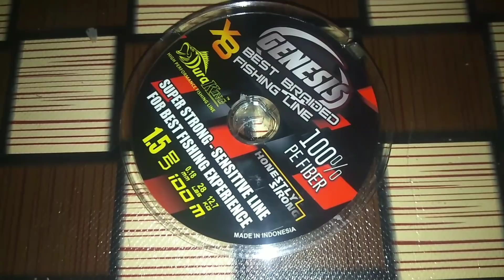Jumpa Lubuk Ikan Haruan, Casting Gak Pakai Pindah², Bertubi-tubi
Kembali saya mencoba spot baru Casting gabus di banjiran sungai bangko yang berada di Balam KM8 desa bangko Pusaka kecamatan Bangko Pusako.

Pada percobaan kali ini, saya menggunakan sofrog curut made in M Lure alias mas Tony ismanto. Cukup pakai satu lure ini aja, saya banyak sekali mendapatkan sambaran.

Chanel casting snake head ini diisi oleh angler M Syawal Panggabean.

Alamat saya di Desa Bangko Pusaka, Kecamatan Bangko Pusako, Kabupaten Rokan Hilir, Riau.

Upload Perdana 5 Maret 2018. Saya akan selalu senantiasa menyajikan video klip strike terbaik.

Rod: carbon solid
Rel: Ryobi Mini Power 800
Lure : SF Curut Tenggelam by M Lure
spot: pematang buluh, Balam KM8

Saya beruntung tinggal di Provinsi Riau Kabupaten Rokan Hilir Kecamatan Bangko Pusako. Karena diwilayah kami ini banyak areal rawa gambut tempat berkembang biak nya peredator ikan haruan.

Selain itu, daerah saya juga dialiri sungai bangko dan sungai rokan yang ikannya sangat melimpah. Pastinya anda akan terhibur dengan chanel ini.

Terimakasih